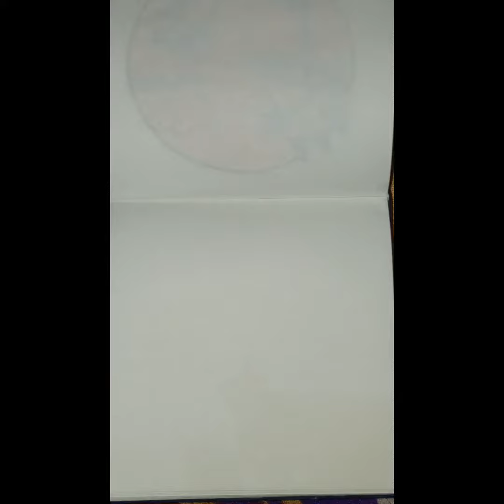How to draw rose🌹 step by step in easy way